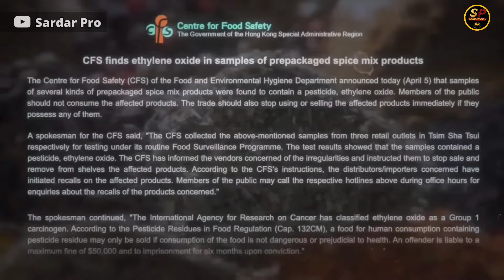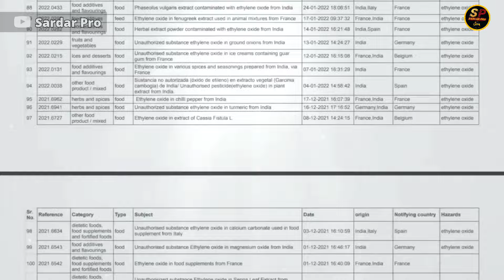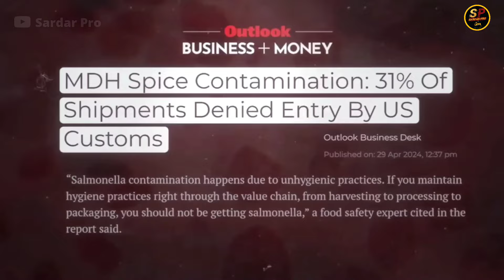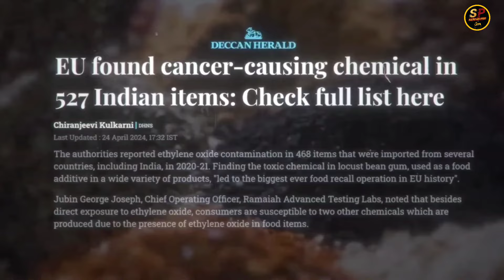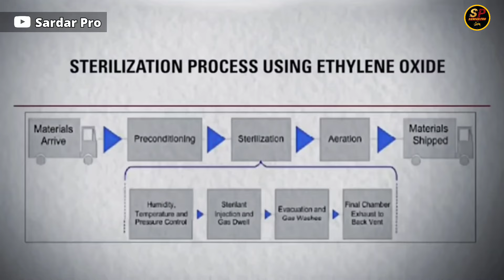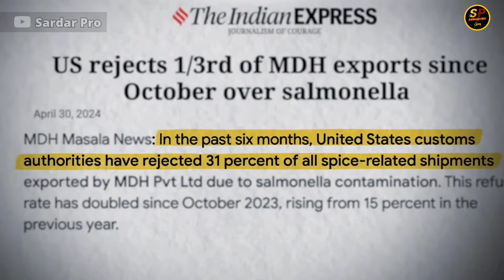ਬੰਦ ਕਰੋ ਇਸ ਨੂੰ ਖਾਣਾ | ਭਾਰਤੀ ਮਸਾਲੇ ਤੇ ਕਿਉਂ ਲੱਗੀ ਪਾਬੰਦੀ? | ਤੁਹਾਡੀ ਰਸੋਈ ਚ ਪਿਆ ਕੈਂਸਰ | Sardar Pro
ਪਿਛਲੇ ਚਾਰ ਸਾਲਾਂ ਵਿੱਚ, ਯੂਰਪ ਨੇ ਹਾਨੀਕਾਰਕ ਰਸਾਇਣਕ ਸਮੱਗਰੀ ਦੇ ਕਾਰਨ 500 ਤੋਂ ਵੱਧ ਭਾਰਤੀ ਉਤਪਾਦਾਂ 'ਤੇ ਪਾਬੰਦੀ ਲਗਾਈ ਹੈ ਜਾਂ ਵਾਪਸ ਬੁਲਾਇਆ ਹੈ।  ਜਦੋਂ ਅਸੀਂ ਇਹਨਾਂ ਖੋਜਾਂ ਦੇ ਪ੍ਰਭਾਵ ਨੂੰ ਖੋਲ੍ਹਦੇ ਹਾਂ ਅਤੇ ਵਿਸ਼ਵ ਪੱਧਰ 'ਤੇ ਭਾਰਤੀ ਭੋਜਨ ਉਤਪਾਦਾਂ ਦੇ ਸੁਰੱਖਿਆ ਮਾਪਦੰਡਾਂ ਲਈ ਇਸਦਾ ਕੀ ਅਰਥ ਹੁੰਦਾ ਹੈ ਤਾਂ ਆਲੇ-ਦੁਆਲੇ ਬਣੇ ਰਹੋ।

ਜੇ ਤੁਹਾਨੂੰ ਸਾਡੀ ਵੀਡੀਓ ਪਸੰਦ ਹੈ ਤਾਂ ਤੁਸੀਂ ਸਾਨੂੰ JOIN ਕਰ ਸਕਦੇ ਹੋ.